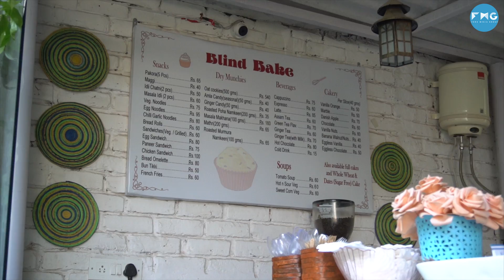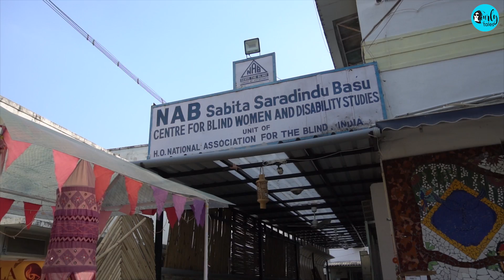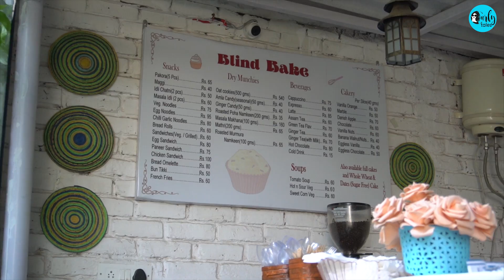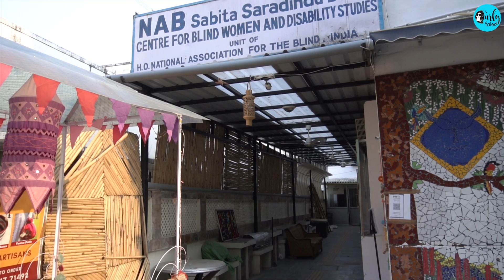This Café In Delhi Is Run By Blind Women | Curly Tales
CTDiscovery Café In Delhi Run By Blind Women

Blind Bake Café in Hauz Khas is run independently by Blind Women. It is an initiative by the National Association for the Blind, Delhi. It’s a small open-air cafe in the NAB campus. The food is nominally priced. All dishes are in the range of ₹50-₹150. The food is simple yet tasty! We loved the chocolate muffins and banana bread.